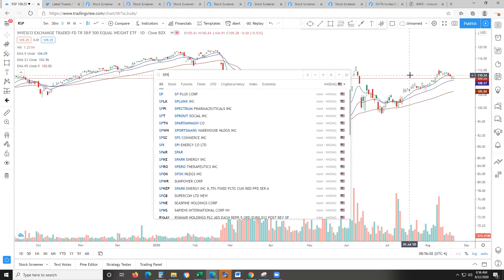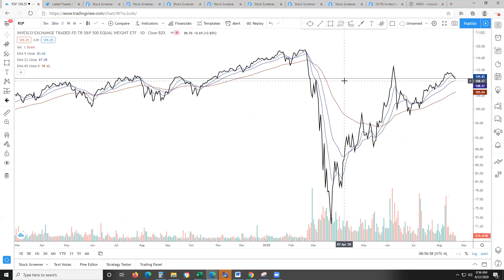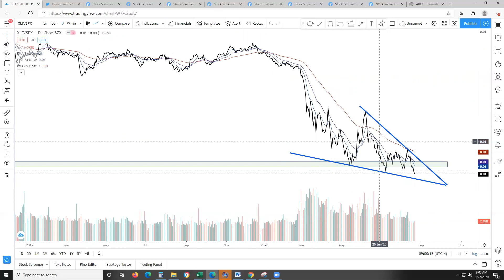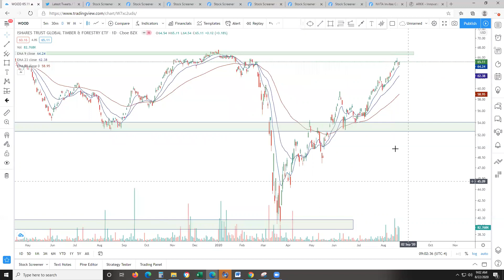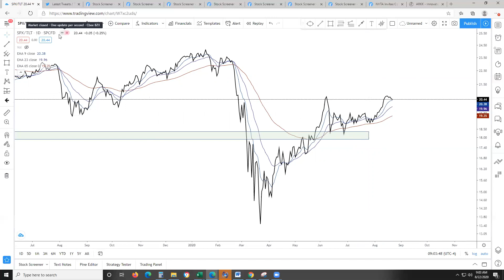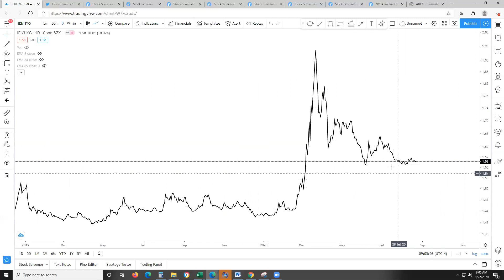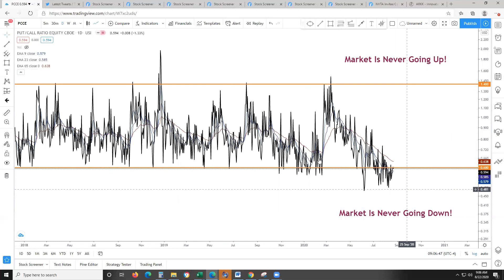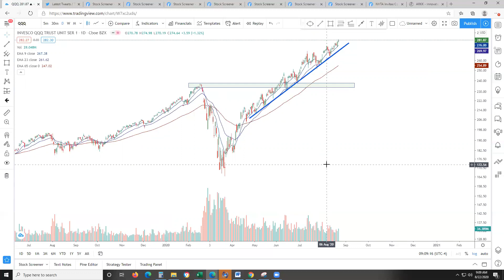State of the Market SOTM08222020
State of the Market Video where I go over $SPX $QQQ $IWM $SMH $XLF $WOOD $PCCE $TLT $IEI / $HYG $VIX $VALUG and try to read the message the market is telling me.